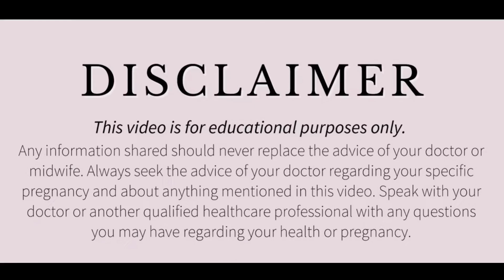Normal Weight Chart Week By Week // बच्चे का आदर्श वजन कितना होना चाहिए?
pregnancy week by week in hindi
Pregnancy week by week
Pregnancy
Pregnancy in hindi week by week
weight gain during pregnancy
Weight gain in pregnancy
Fetal weight
30 weeks pregnant
weight of baby during pregnancy week by week malayalam
baby weight during pregnancy
Pregnancy week 35
Week by week pregnancy in hindi
30 weeks pregnant baby weight in kg
Pregnancy 3rd trimester in hindi
weight gain
Week by week baby weight
Baby development week by week

डिस्क्लेमर

धन्यवाद
Regards